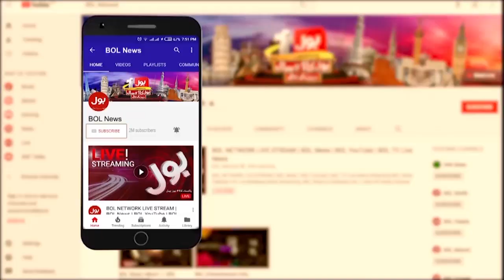Caretaker Govt Strict Action | Specific Political Party Blackmail to Govt Officials | Breaking News